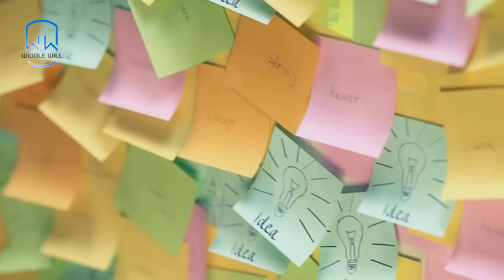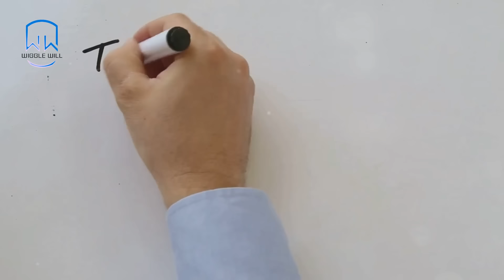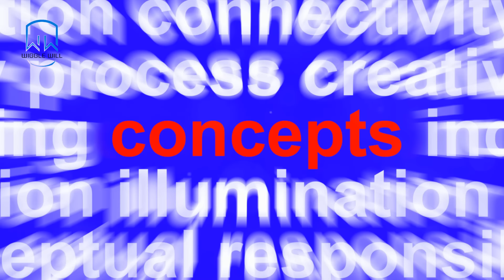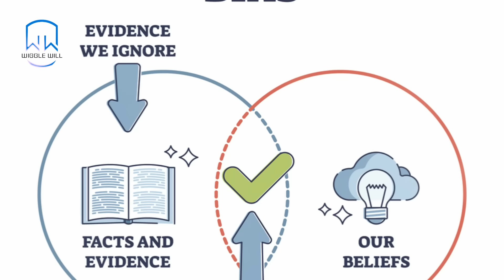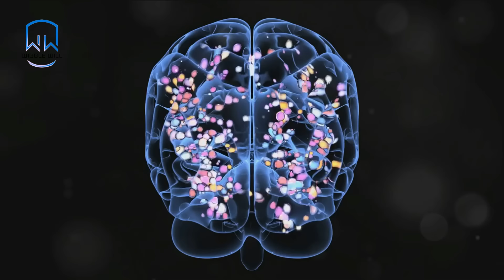Transform Your Future by Unlocking Your Mind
Unlocking your mind is about tapping into your full potential, breaking free from the mental barriers that hold you back, and fostering a mindset conducive to growth and creativity. It involves understanding and leveraging your cognitive abilities, emotional intelligence, and subconscious patterns to enhance problem-solving, decision-making, and learning. This process encourages an exploration of new perspectives, nurturing a resilient and adaptable mindset, and the cultivation of mindfulness and self-awareness. Whether it's through meditation, cognitive exercises, education, or creative pursuits, unlocking your mind is a journey towards personal enlightenment, improved mental health, and a more fulfilling life.